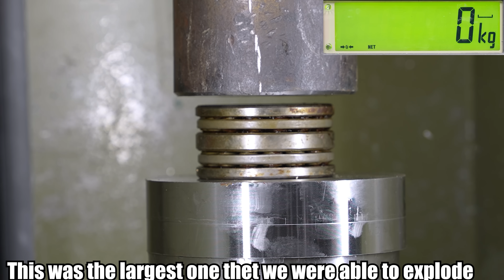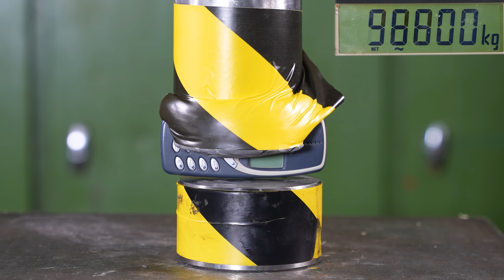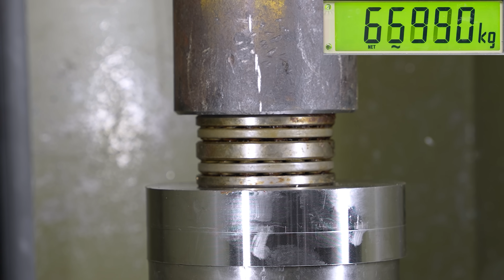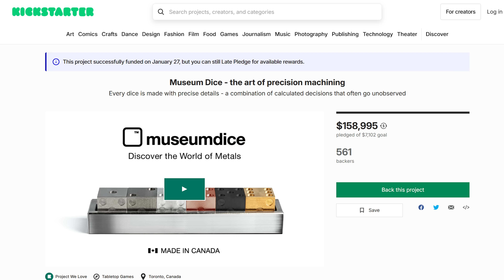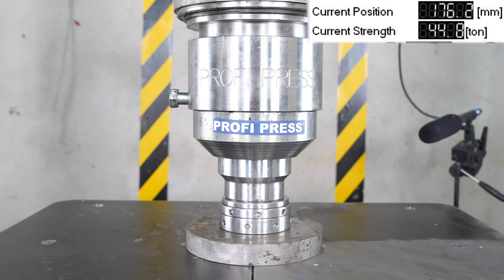Can We Crush Uncrushable Bearing With 300 Tons?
– CNC-machined metal dice from the finest alloys and pure elements. You can still join the kickstarter and get your dice as soon as they are ready. We are making a LOT of them at the same go.

Today we are going to show how epic viral april's fool joke is done! Then we try to drill a drill with a drill inside of our safety box using a huge lathe and as last experiment we try to crush the uncrhable pressure bearing with our 300 ton hydraulic press inside of our bullet proof concrete bunker.